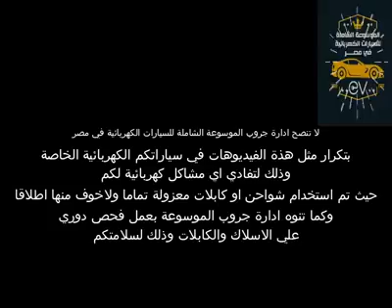هل يمكن شحن السيارات الكهربائية في وجود امطار !!🤔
زوار قناة الموسوعة الشاملة للسيارات الكهربائية الكرام.
تم عمل سلسلة مواضيع عن "أسئلة حيرت اعضاء الجروب"
 موضوعنا النهاردة شحن السيارة الكهربائية في اجواء المطر

في بعض الاعضاء بتتخيل ان الشحن دا ممكن يسبب لك صاعقة كهربائية او السيارة تبوظ وما شابة ذلك من التخيلات

اولا: السيارة لا تقبل الشحن ابدا اذا كان في مشكلة من اي نوع سواء في البطارية او الشاحن الخاص بالسيارة او محطة الشحن.
طيب السيارة بتعرف ازاي ان في مشكلة اساسا.
اول ما بتوصل الشاحن في السيارة ،، السيارة بتعمل بعض الفحوصات مع الشاحن ومنها التعرف عليه وعلي قدرة الامبير بتاعه واذا كان في اي شئ ممكن يؤدي الي اغلاق في الدايرة الكهربائية بين الشاحن والسيارة ،، بعدين السيارة تفتح المجال للوصلات الخاصة اللي هتاخد منها الكهرباء وتشحن ،، لكن اذا حصل والفحوصات دي طلعت فيها مشكلة ،، فمستحيل السيارة تشحن (ودي هتلاحظها اول ما بتركب الشاحن بتلاقي اضائة ملونه كدا او لمبة صغيرة بتنور وتطفي - دي بتكون مرحلة الفحص ،، بعدها النور بيقلب اخضر علشان يقول لك ان السيارة بتشحن ودا معناه ان التوصيلات مؤمنة ومافيش مشكلة فيها خالص) ،، شوف الفيديو في الموضوع دا.

ثانيا: حتى اذا الشاحن فيه مياه ،، فدا لا يؤثر علي الشحن في شئ ولا هتتكهرب ولا حاجة خالص ،، وتقدر تشوف الفيديو في الموضوع دا.

يعني مفيش مايمنع ابدا انك تشحن في الاجواء الممطرة خالص.

- بنحب نفكر دايما ان مش كل الشواحن بتكون مصممة للشحن في اجواء المطر ،، ولازم تراجع شهادات الاختبار اللي اتعملت علي المنتج دا قبل ما تفكر تعمل زي الفيديو.
- حاول تتأكد دايما ان فتحات الشاحن اللي هتدخل في السيارة ومكان الشحن في السيارة ناشفين او اذا فيه مطر فتحاول ان مايكونش عليهم مياه اثناء التوصيل ،، وتحاول علي قدر الامكان يكون الشاحن في مكان بعيد عن المطر.

ودعواتنا لكم دائما بالخير وربنا يستر طريقنا ونوصل بالسلامة.
اهلا بحضرتك .

ولأخر اخبار واسعار  السيارات الكهربائية بمصر زوروا صفحتنا ..